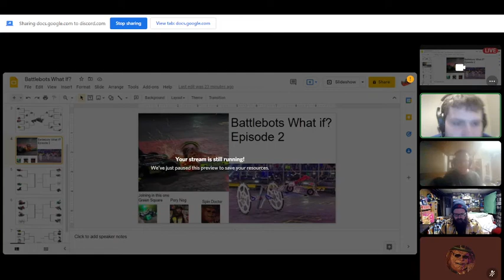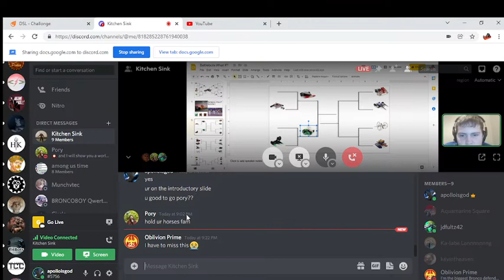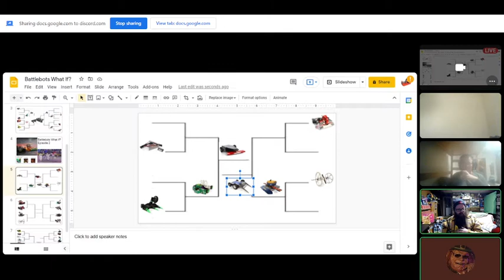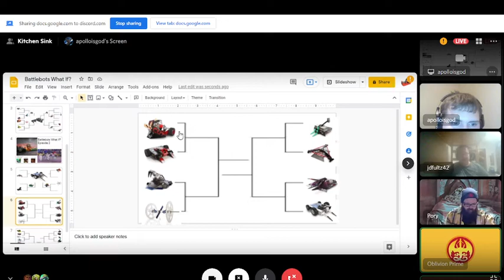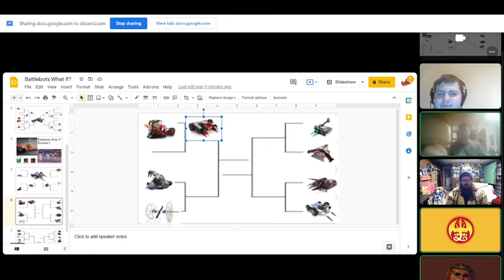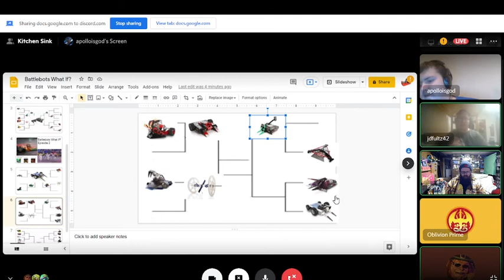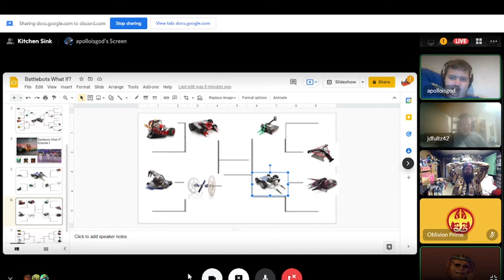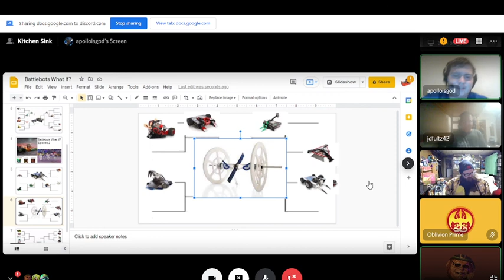Battlebots What If? episode 2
I this episode we take a look at what would happen if all the bots that lost first round in postseason made it to round 2, were covering 2018 season and 2019 season.

Joining in this one: Green Square, Pory Nog, Spin Doctor, and Oblivion Prime (Oblivion doesn't join until later in the podcast so that's why he was not introduced)